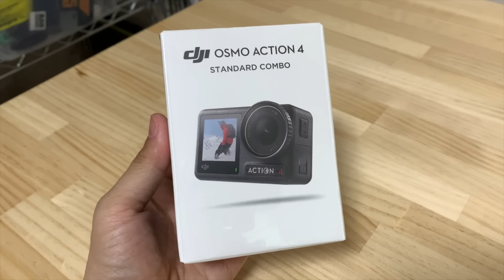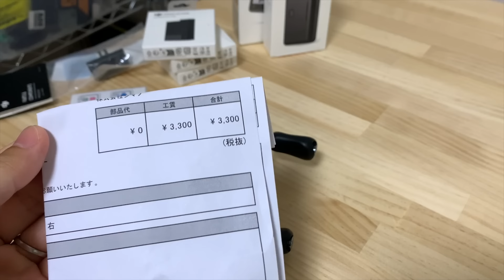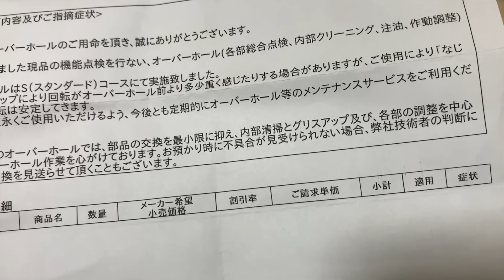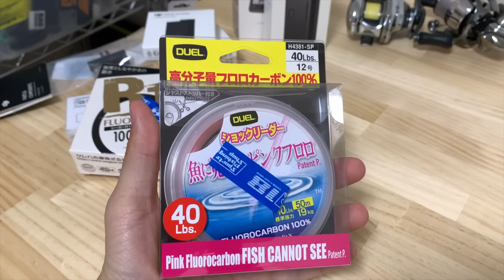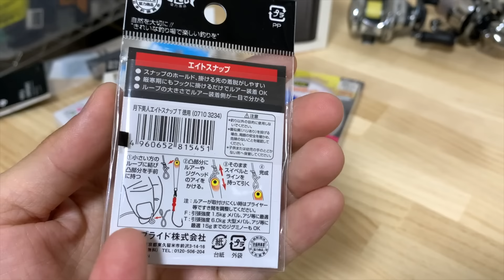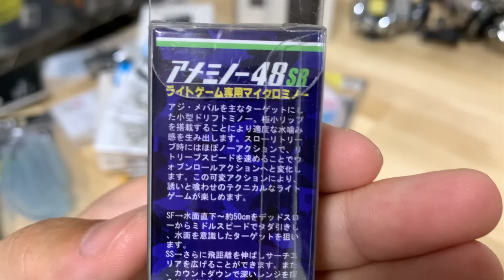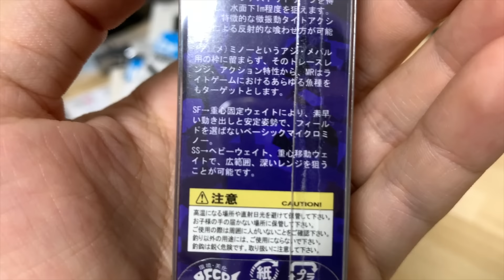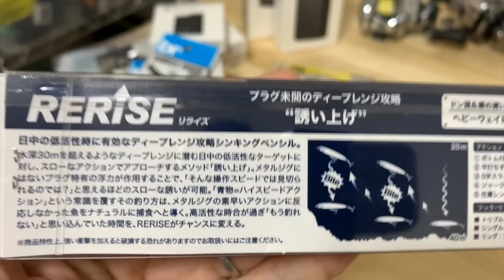10万円分買ってきた！